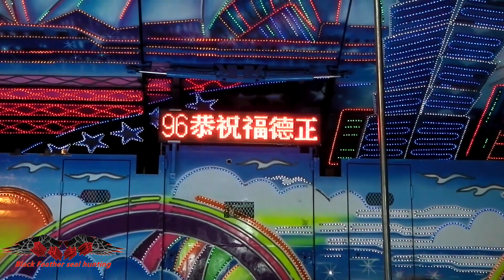20140909虎尾福德宮福德正神聖誕千秋康樂晚會-歌手4